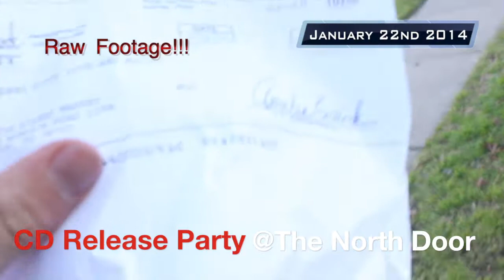FRAUDULENT GRAD STUDENT SCANDAL !! Part 4